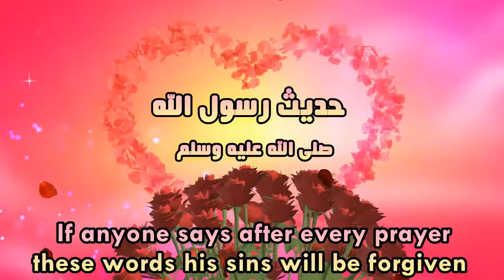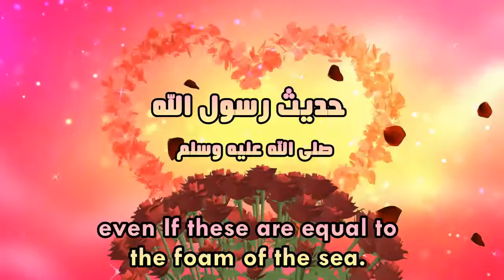Azkar to Recite After every prayer-33 times SubhanALLAH, Alhamdulillah and Allahu Akbar..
Bismilahirrahmanirrahim

✦ Hadith : His sins will be forgiven even If these are equal to the foam of the sea
✦  RasoolAllah Sal-Allahu Alaihi wasallam  said
If anyone say after every prayer
33 times SubhanALLAH,
33 times Alhamdulillah,
33 times Allahu Akbar, ninety-nine times in all, and says (1 time)to complete a hundred
لا اِلهَ اِلَّا اللّهُ وَحْدَهُ لا شَرِيكَ لَهُ ، لَهُ الْمُلْكُ وَ لَهُ الْحَمْدُ وَ هُوَ عَلَى كُلِّ شَيْءٍ قَدِيرٌ
La ilaha illal-lah wahdahu la sharika lahu, lahu-l-mulk wa lahu-l-hamd wa huwa Ala kulli shayin qadir
his sins will be forgiven even If these are equal to the foam of the sea.
Sahih Muslim, Book 4, 1243